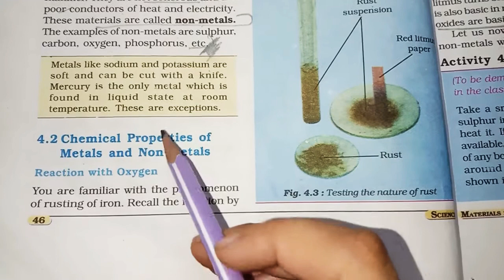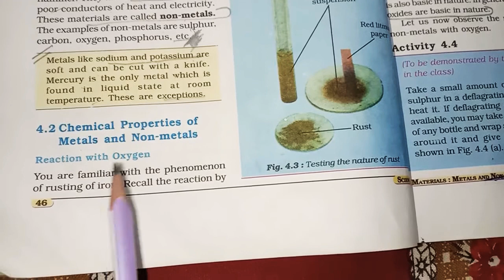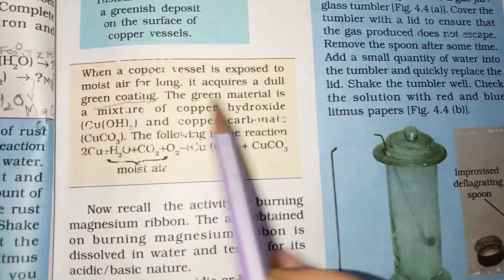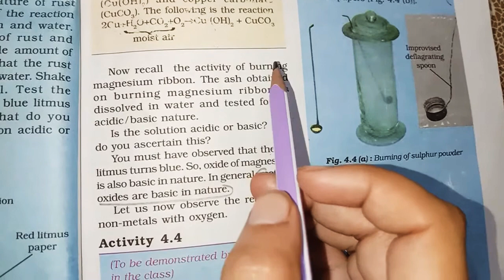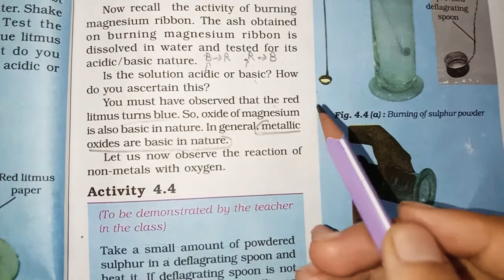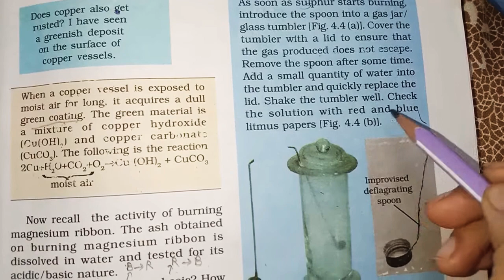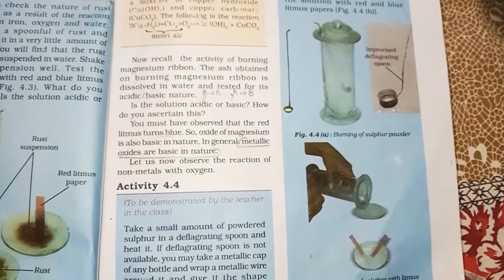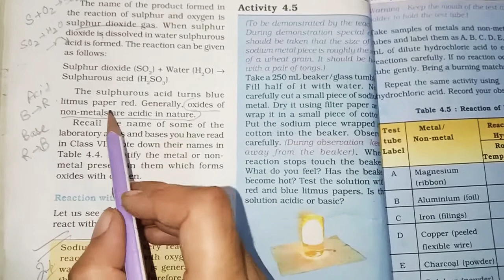Metals and Non Metals(2) ||Reaction with oxygen and water ||Acidic,Basic nature ||Chemical Property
This is the second part of chapter 4 (Metals and Non Metals)